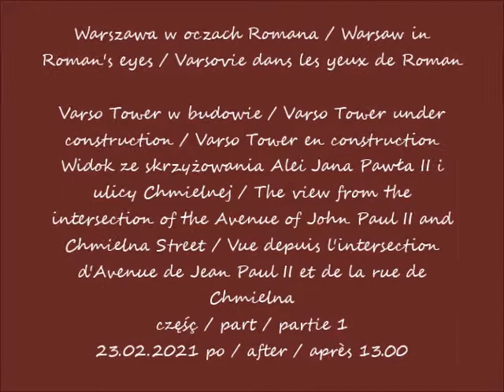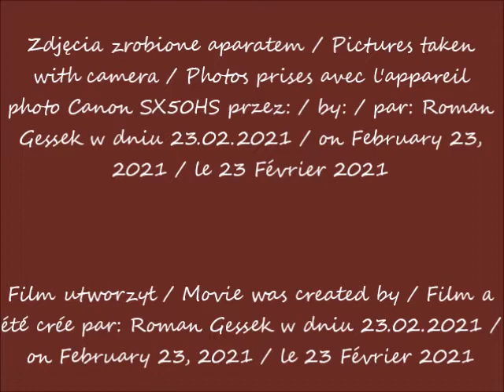2021 02 23 Warszawa Varso Tower w budowie cz 1 Widok ze skrzyżowania Alei Jana Pawła II i ulicy Ch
Varso Tower w budowie / Varso Tower under construction / Varso Tower en construction
Widok ze skrzyżowania Alei Jana Pawła II i ulicy Chmielnej / The view from the intersection of the Avenue of John Paul II and Chmielna Street / Vue depuis l'intersection d'Avenue de Jean Paul II et de la rue de Chmielna
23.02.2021 po / after / après 13.00